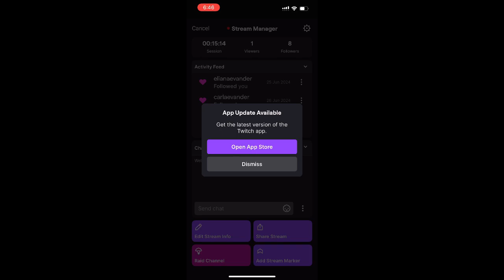Battle with Freya